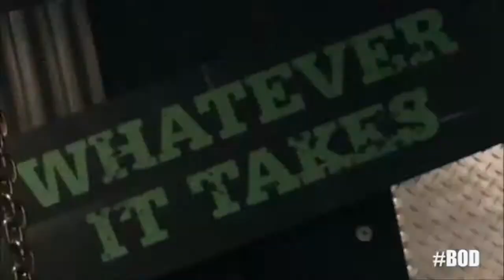Stream Beachbody Workouts ANYWHERE!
Beachbody on Demand is HERE!!! Travel a lot and never liked the idea of having to remember your DVDs? International and have always wanted to start a Beachbody program? Just want access to Hundreds of workouts for INCREDIBLY cheap?!